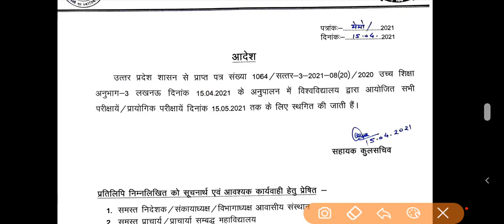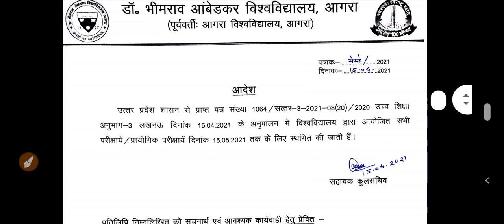Dbrau Agra Datesheet 2021 Annual Exam B.A,B.Com,B.sc || Dr Bhim Rao Ambedkar University Agra Latest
Dbrau Datesheet 2021 Annual Exam B.A,B.Com,B.sc || Dr Bhim Rao Ambedkar University Agra Latest News